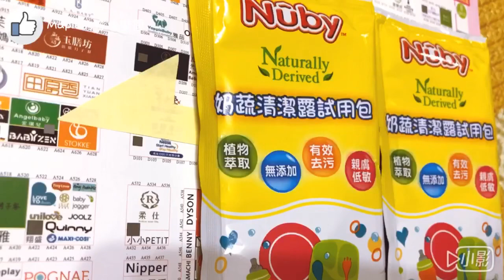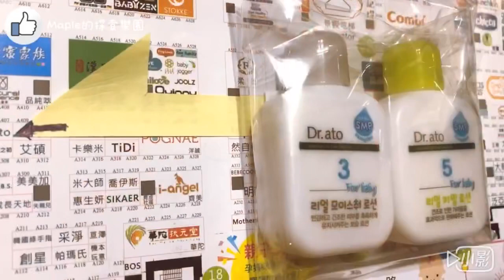2018秋季婦幼展換禮分享